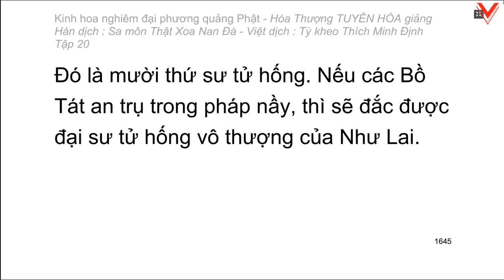Kinh hoa nghiêm - hoà thượng Tuyên Hoá giảng giải - Tập 20/25 (tiếp theo)